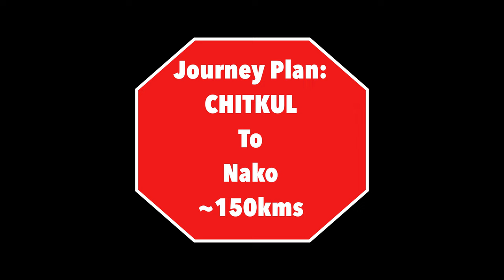Welcome to kinnaur |Spiti Valley Roadtrip EP-3| CHITKUL-Reckong Peo-Nako|Ghumakkad Hindustani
It is our Day-3 in Spiti Valley Roadtrip.
Key Destinations- Himachal Pradesh Tourism
Shimla, Narkanda, Kinnaur, Sangla Valley, CHITKUL, Reckong Peo, Kalpa, Khaab Sangam, Sumdo, Dublin, Nako

You will see our journey started on 24th April 2022 by our private vehicle IGNIS. We are in Day-3 26th of April 20222. Journey from CHITKUL to Nako.

Just in case if you have missed our previous vlogs of Spiti Tour, links are here..

Creators: Dayal
Camera : DJI OSMO Action Camera (Silver,Grey) | Dual Screen | 12 MP Camera | 4K Recording Upto 60 FPS | Fast Mode Upto 240 FPS | HDR Recording

Accessories : DIGITEK® (DTR 260 GT) Gorilla Tripod/Mini 33 cm (13 Inch) Tripod for Mobile Phone with Phone Mount & Remote, Flexible Gorilla Stand for DSLR & Action Cameras
by Appario Retail Private Ltd

SanDisk Extreme uSD,160MB/s R, 90MB/s W,C10,UHS,U3,V30,A2, 128GB, for 4K Video on Smartphones, Action Cams & Drones

2020 Apple iPad Air with A14 Bionic chip (10.9-inch/27.69 cm, Wi-Fi, 64GB) - Green (4th Generation)

M.G.R.J® Tempered Glass Screen Protector for DJI Osmo Action Digital Camera
by M.G.R

OnePlus Buds Z Bluetooth Truly Wireless in Ear Earbuds with Mic (White)

Printme� Silicone Protective Case Cover for OnePlus Earbuds Z TWS, Anti Fall Anti Dust, with Hook Earphone Case *Case Cover only* (Black)
by Print-me

spiti valley

spiti valley cinematic

spiti valley 4k

spiti valley snowfall

spiti valley in december

/ Sappheiros

delhi to spiti by bike, Delhi to spiti valley by bullet,spiti

Chitkul Himachal Pradesh